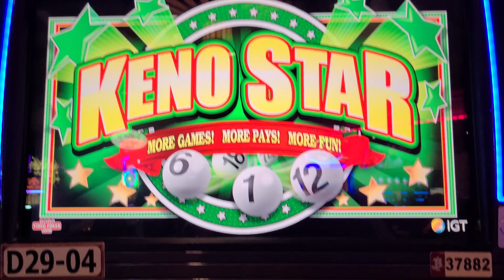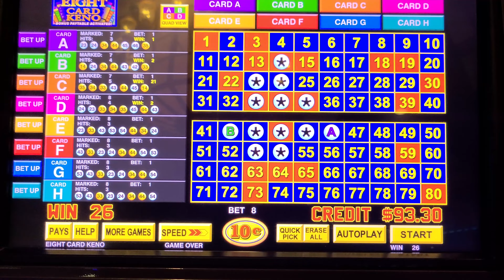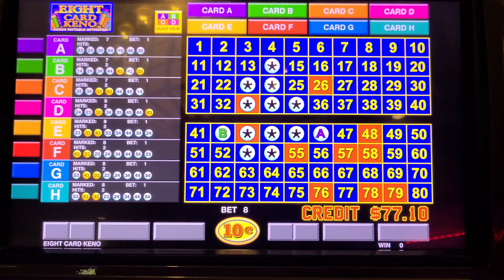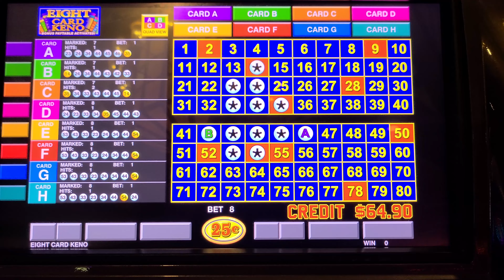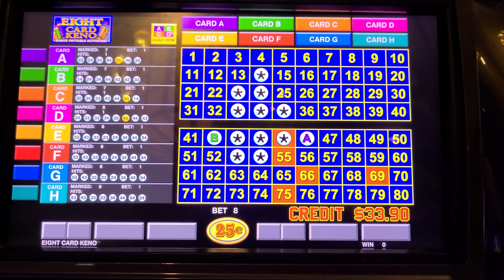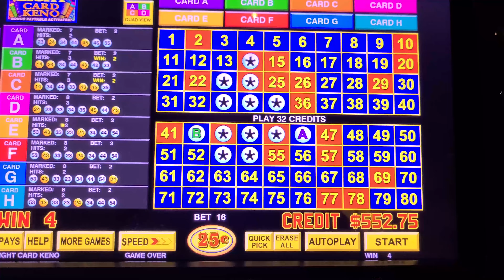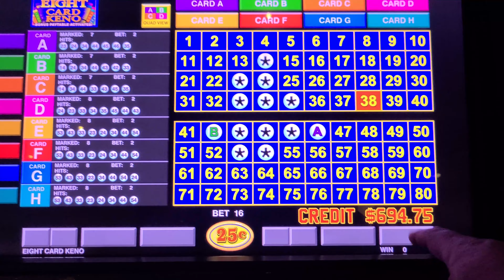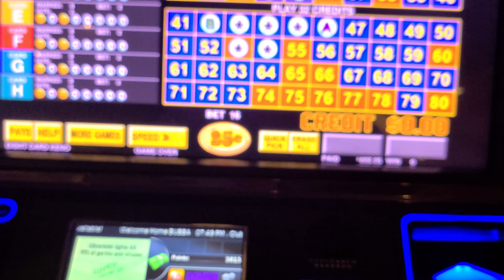HANDPAY! 8 Card Keno!! BDK STYLE, PLUS MORE WINS!!! NEW GAME! HIT A JACKPOT ! Fun night of Keno!!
HANDPAY 8 card keno star , PLUS MORE WINS!!! NEW GAME!  HIT A JACKPOT !
NEW KENO GAMES ON KENO STAR IGT